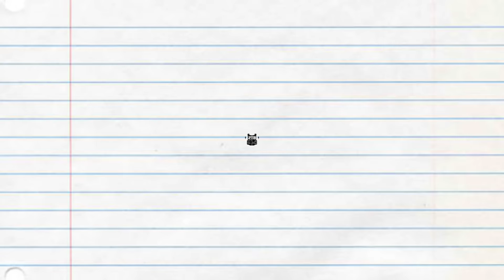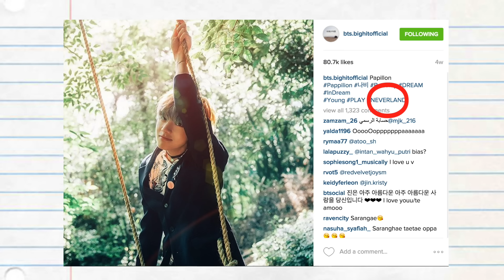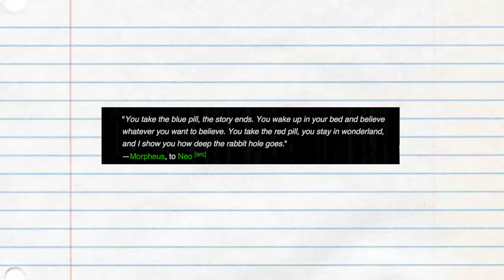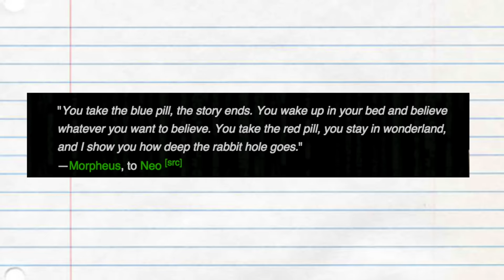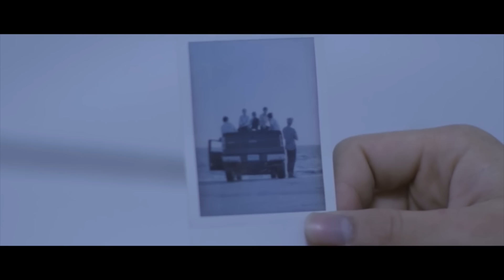BTS THEORY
BTS- I NEED U/ BTS-PROLOGUE/ BTS-RUN) THEORY+ FULL ANALYSIS + EASTER EGGS]
Inspired by Justt Ally

BTS RUN JAPANESE VERSON

-Steven